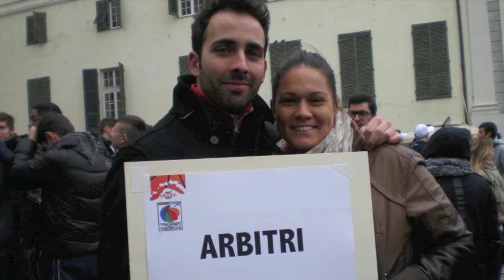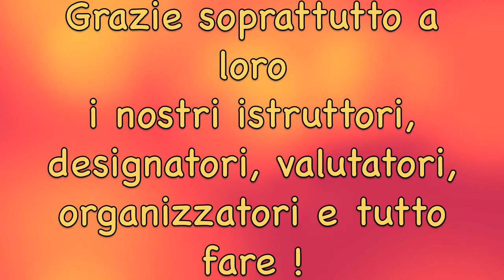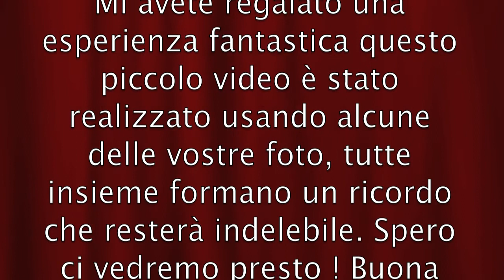TDR Genova 2013 (Arbitri e ufficiali di campo)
Una Settimana (27 Marzo - 1 Aprile) di lavoro ma anche di divertimento per il gruppo CIA.
Da quì nascono grandi nuove amicizie !!!